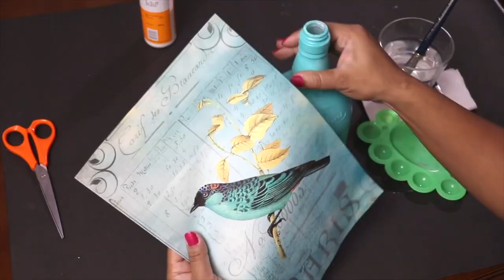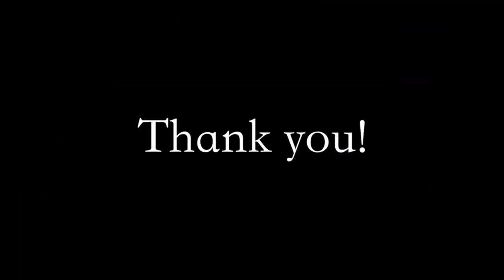9 Easy bottle decor ideas | DIY bottle painting | Wine Bottle decor | Glass bottle decor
For detailed video please check my channel "ANG Creations"